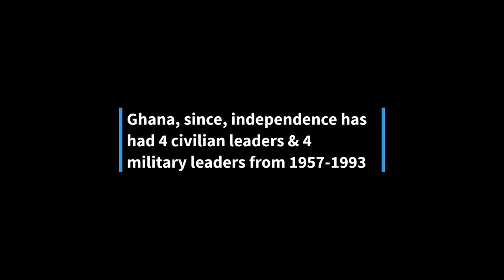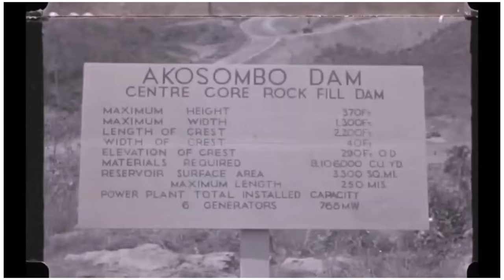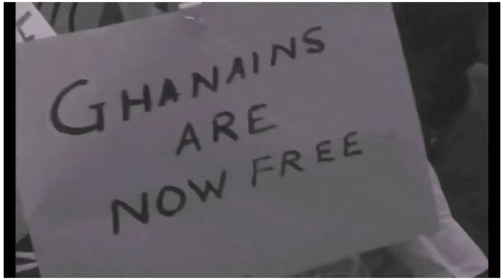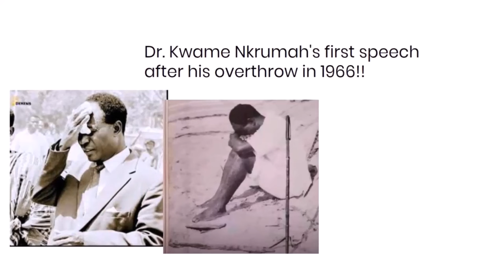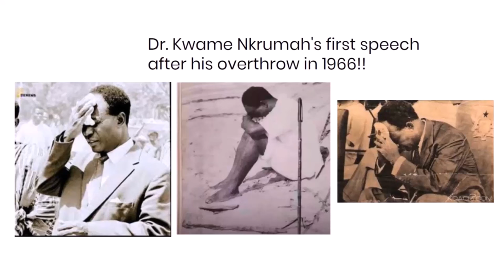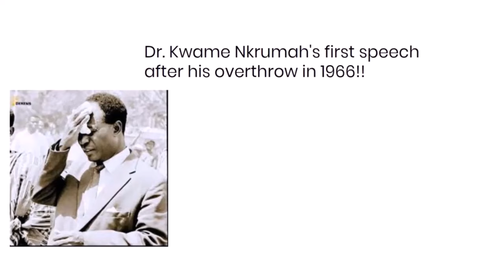A documentary on Ghana's Military Coups and Civilian regimes | 1957-1993